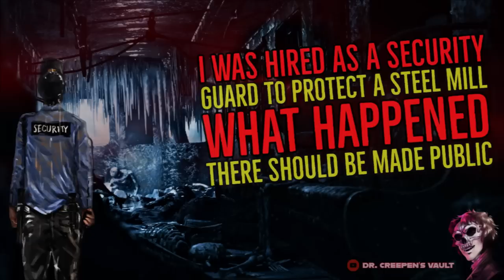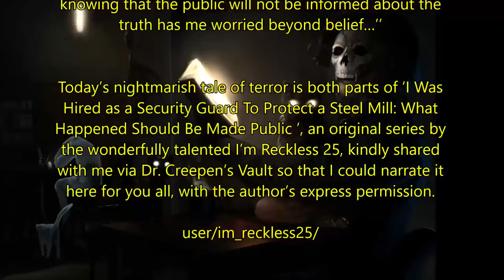I Was Hired as a Security Guard to Protect a Steel Mill: What Happened Should Be Made Public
‘‘It’s hard to trust anyone after what happened but knowing that the public will not be informed about the truth has me worried beyond belief…’’

Today’s nightmarish tale of terror is all parts of ‘I Was Hired as a Security Guard To Protect a Steel Mill: What Happened Should Be Made Public ’, an original series by the wonderfully talented I’m Reckless 25, kindly shared with me via Dr. Creepen’s Vault so that I could narrate it here for you all, with the author’s express permission.

user/im_reckless25/

00:00:00 Introduction
00:00:26 Part 1
00:13:18 Part 2
00:28:48 Part 3
00:44:00 Part 4
01:01:23 Part 5